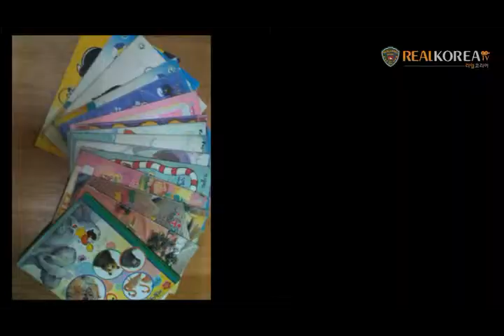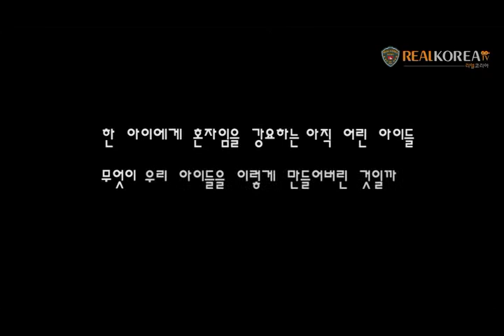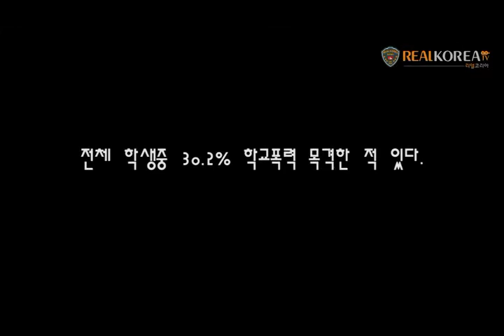[리얼코리아RK] 시사2팀 - RK 채널 학교폭력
시사2팀 제작 영상